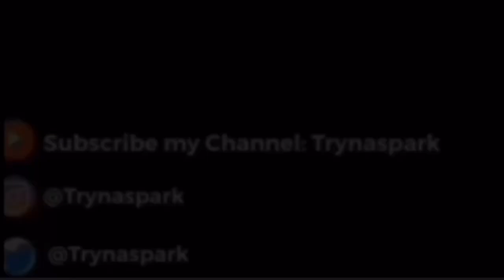The Cleveland Show AMV | Kendrick Lamar - Father Time ft. Sampha (Official Edit)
@trynaspark6162 Kendrick Lamar dropped Mr. Morale